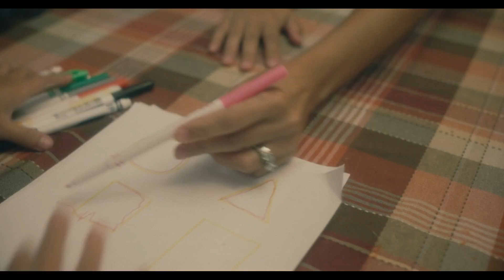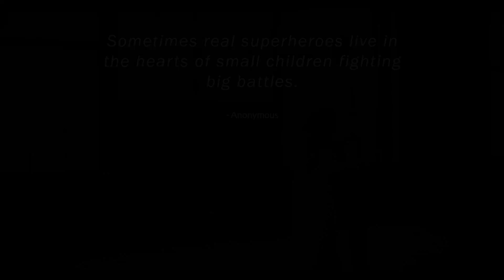HeeSun Lee - The Missing Piece ft Kaz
The Missing Piece captures the beautiful aspect of children/adults living with Autism. HeeSun Lee has never been afraid of transparency through out her career. This time, she gives us a deeper glimpse into her own personal story, as she shares her daughter's diagnosis with ASD.

The Missing Piece shows the deeper and more heartfelt sides of Autism; letting us know that it is okay to be different. Families of all backgrounds can embrace this message as it serves as a kind reminder to love each other through every angle of life, no matter what we face.

The Missing Piece:
Produced by : Mpax Productions (@mpaxmusic)
Featuring: Kaz (@allthatkazzz)
Shot by: Dave Nyce (@dnycexdesign)
Recorded, mixed, and mastered: Fenix Studios (@fenixstudios)